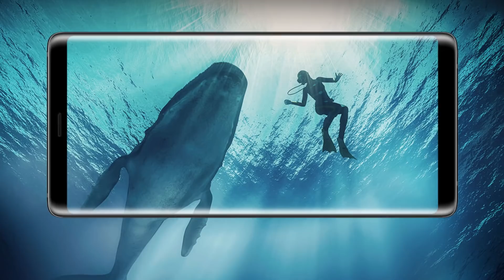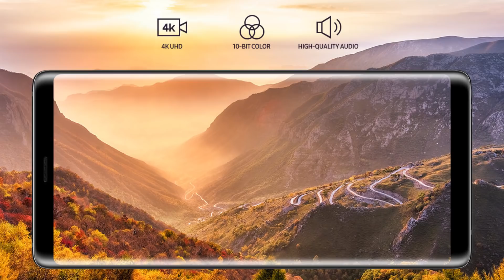What is the Exynos 9810 - Gary explains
| Gary explains what to expect from the Exynos 9810, one of the two chipsets destined to appear in the upcoming Galaxy S9 with the other being Qualcomm's Snapdragon 845.

The Exynos 9810 is a 64-bit octa-core processor built on the 10nm node, with four Cortex A55 cores for power efficiency and four of Samsung's custom high performance cores clocked at 2.9 GHz alongside an ARM Mali-G72 GPU and Category 18 LTE modem.